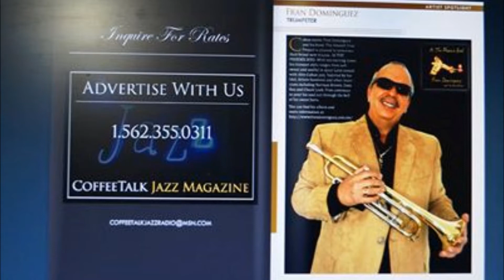Fran Dominguez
with the Coffee Talk Jazz Radio t-shirt